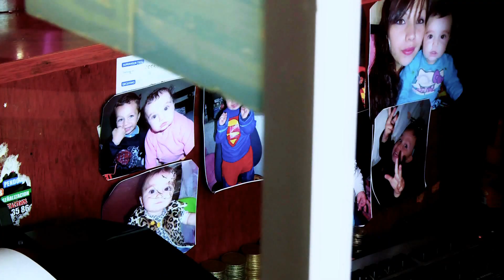El fútbol te da revancha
Edwin es líder y deportista, su pasión por el fútbol y  el amor por su localidad lo llevaron a luchar por los niños más vulnerables de Ciudad Bolívar.